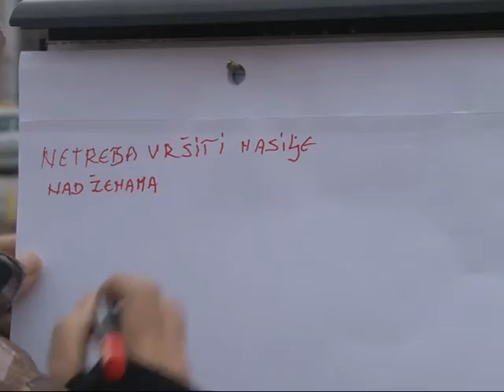Žene će pomoći sebi samo ako prijave nasilje